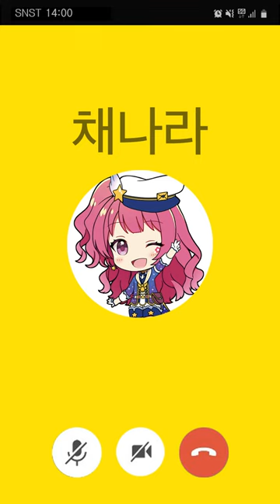나라가 나한테 영상통화를?! (선배편) l 샤이닝스타shiningstar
(이 영상은 모바일에 최적화된 영상입니다 모바일로 보시면 더 좋습니다)

나라가 직접 여러분들에게 영상통화를 해보았어요!! 어떠셨나요? 놀라진 않으셨을까요? ㅎㅎ
앞으로 2가지 버전이 더 있으니 기대해주세요~ 또 연락할게요!